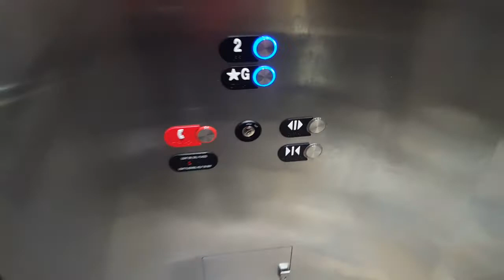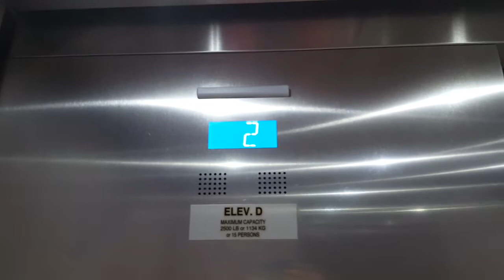Otis HydroFit Elevator at sporting life Sherway garden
This is the retake of the elevator at sporting life located inside Sherway garden. I have 2 friends (Elise & Rachel) riding with me. I will try to get the freight elevator in this store soon and I can't promise about that if I can.